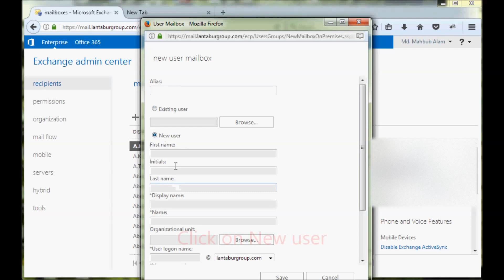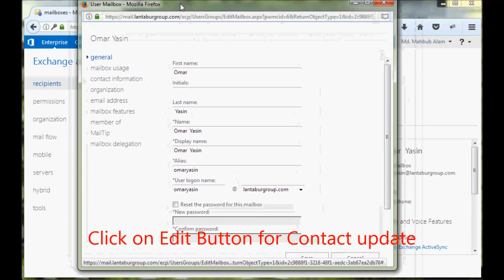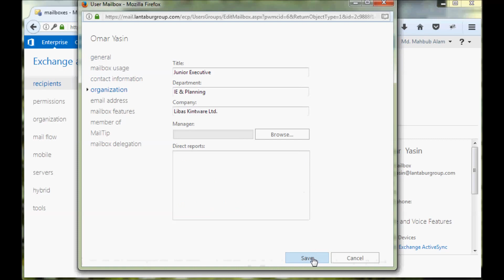eMail ID create exchange outlook